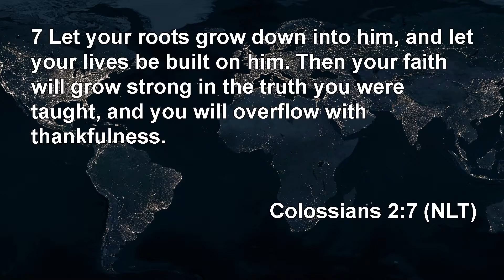Episode 3 (Ps. Rich A.)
Generations Church exists to help people. Know GOD, Find FREEDOM, Discover PURPOSE, Make a DIFFERENCE...